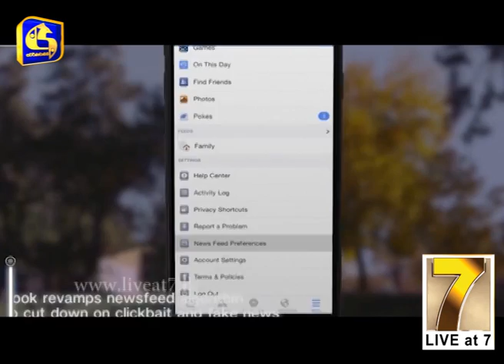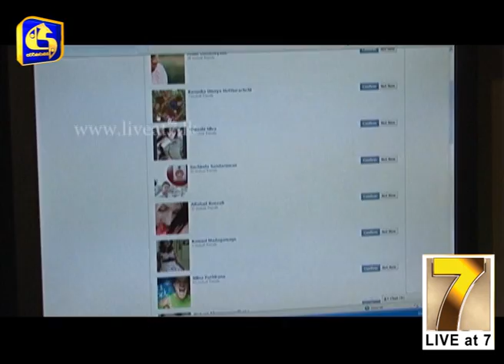දිනපතා බිලියන 2 ක් ෆේස්බුක් පරිහරණය කරයි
මුහුණු පොත හෙවත් ෆේස්බුක් සමාජ මාධ්‍ය ජාලය මේ වන විට ලෝකයේ බිලියන 2 කට අධික ජනතාවක් පරිහරණය කරන බව වාර්තා වනවා. ඇතැම් අය මේ පිළිබඳව විවිධ අදහස් පළ කරනවා. මෙම ෆේස්බුක් මාධ්‍ය ජාලය හරහා ඇති අනාගත අභියෝග පිළිබඳව ද අපි සොයා බැලූවා.

දිනපතාම බිලියන 2 ක් ෆෙස්්බුක් පරිහරණය කරන බව ෆේස්බුක් ආයතනයේ ප‍්‍රධාන විධායක නිළධාරී මාර්ක් සකර්බර්ග් පවසනවා. මෙය ලෝක ජනගහනයෙන් සැලකිය යුතු කොටසක්. වසර 13 ක් වැනි ඉතා කෙටි කාලය තුල ලෝක ජනගහනයෙන් සැලකිය යුතු පිරිසක් තම සමාජ මාධ්‍ය වටා එකතු කිරීමට ෆේස්බුක් ආයතනයට හැකිවී තිබෙනවා.

ෆේස්බුක් සමාජ මාධ්‍ය ජාලය ආරම්භ කලේ 2004 වසරේදීය. 2012 වසරේ දී ෆේස්බුක් භාවිත කරන්නන්ගේ සංඛ්‍යාව බිලියන 1 ක් වූ අතර  තවත් වසර 5 ක් වැනි කාලයක් තුළ තවත් බිලියන 1 ක ෆේස්බුක් පරිහරණය කරන්නන් වර්ධනය වී තිබෙනවා.

ෆේස්බුක් ලොව පුරා පවතින සමාජ මාධ්‍ය අතර අද වන විට ජනප‍්‍රියම සමාජ මාධ්‍ය ලෙසයි සැලකෙන්නේ. අයථා මුදල් ගණුදෙණු, විවිධ ත‍්‍රස්ත කි‍්‍රයාවන්ට සහාය ලබා දීම වැනි අපරාධ රැුසකට පවතින සමාජ මාධ්‍ය දායක වන බවට ද ඇතැම් අය චෝදනා කරනවා.

එමෙන්ම ව්‍යාජ සමාජ මාධ්‍ය ගිණුම් හරහා චරිත ඝාතන සිදු කිරීම වැනි දේ දැකිය හැකියි. මෙවැනි අපරාධ පාලනය කිරීමට ගත හැකි කි‍්‍රයාමාර්ග පිළිබඳව පරිගණක හදිසි ප‍්‍රතිචාර සංසදයෙන් විමසීමක් කළා. මේ අතර සමාජජාල වෙබ් අඩවි හරහා සිදුවෙමින් පවතින අපරාධ රැුල්ල මැඩපැවැත්වීම සඳහා ශ‍්‍රී ලංකාවේ දැනට පවතින නීතිය පිළිබඳව ද ශ‍්‍රී ලංකා නීතීඥ සංගමයේ සභාපති යූ ආර් ද සිල්වා මහතා පැහැදිලි කළා .